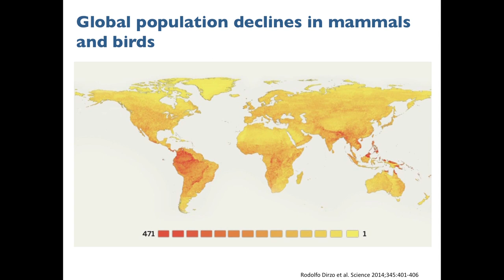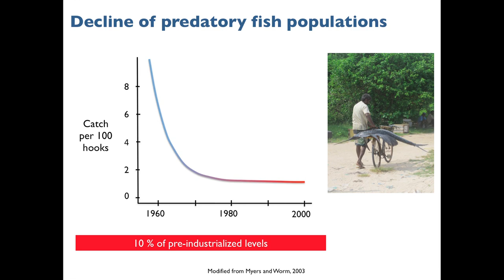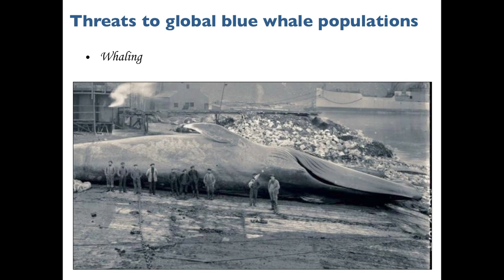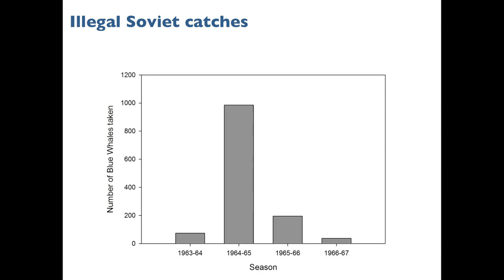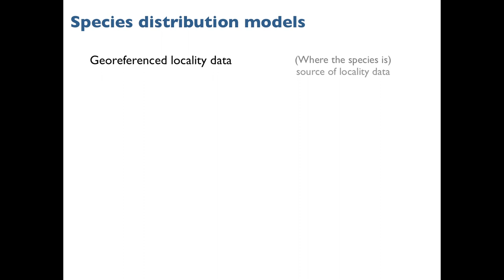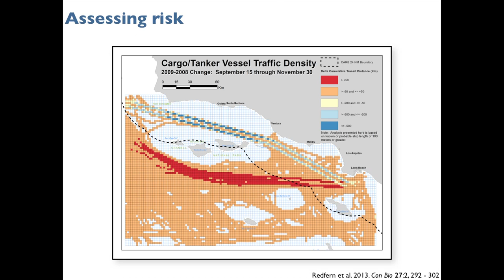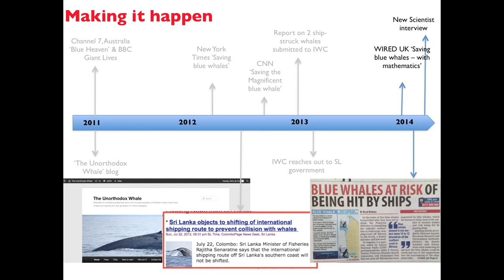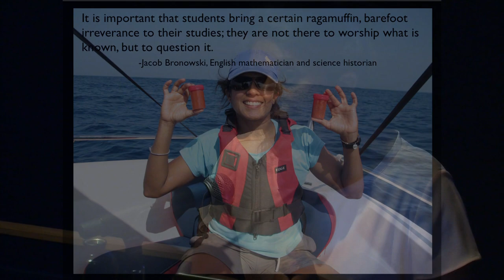Saving the Unorthodox Whales of Sri Lanka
Sri Lankan blue whales are a unique, non-migrating, endangered subspecies. They breed six months out of phase with other pygmy blue whales in the Southern Hemisphere, are half a meter shorter and have a unique vocal call. Most unusually, this population does not migrate to Polar regions, but remains in warm tropical waters year-round. Their confinement within the Northern Indian Ocean makes this population increasingly vulnerable to human activities. In particular, their high-use areas overlap with one of the world’s busiest shipping lanes, and whale deaths due to ship-strikes are well documented and likely to increase. This talk describes ongoing efforts to mitigate whale death by ships and highlight the importance of coupling both science and engagement for the long-term protection of this unique population of blue whales.